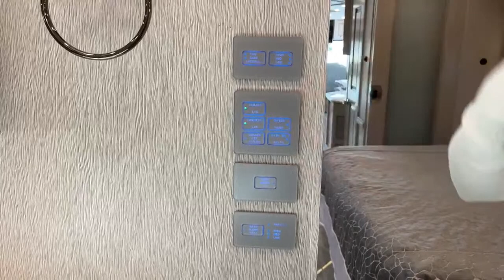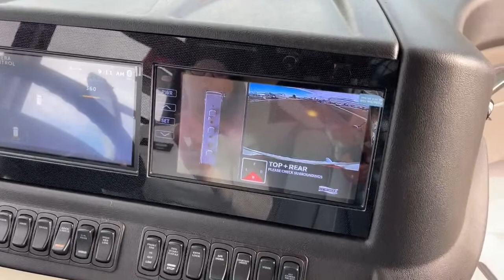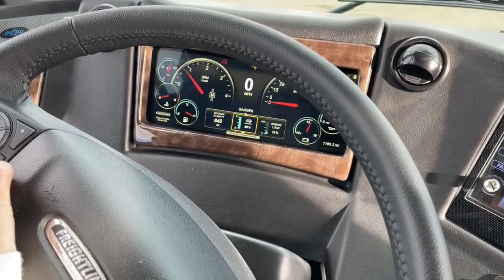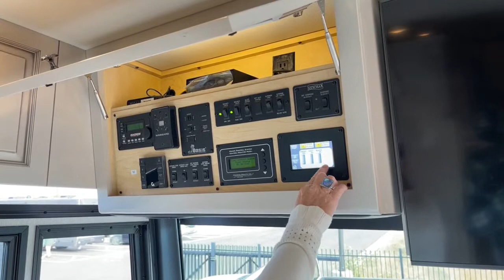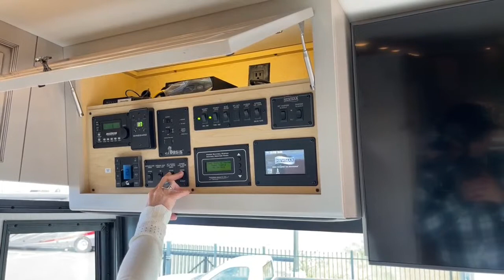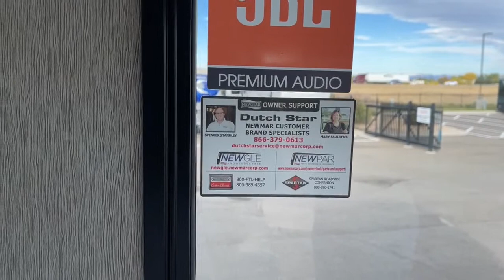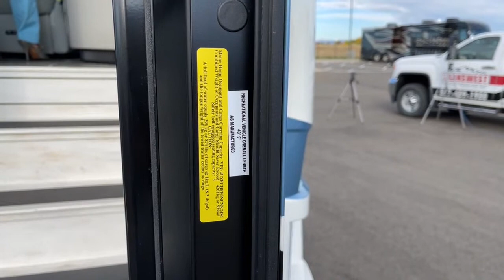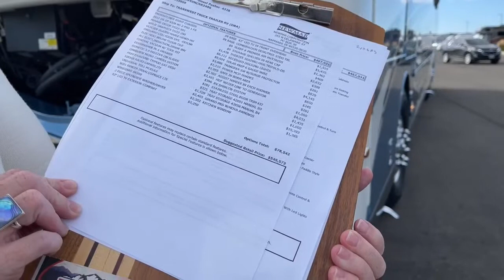2022 Newmar Dutch Star 4328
rvsinsideout (Katie O'Neill) is showing a 2022 Newmar Dutch Star 4328 - 5N210683 Live at Transwest Truck Trailer RV
Motorhomes, Horse Trailers, and Hauler trucks in Colorado.  New and Used units are offered at our locations on the Front Range and Western Slope. Newmar, Winnebago, Renegade, Antero, Cimarron Trailers, Logan Coach Trailers, and Summit Hauler are brands represented by Transwest Truck Trailer RV.